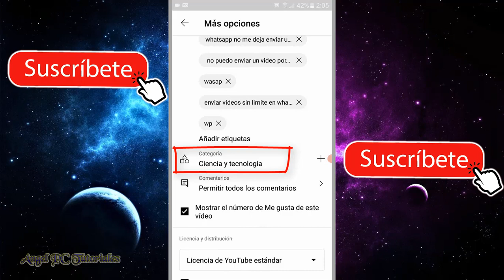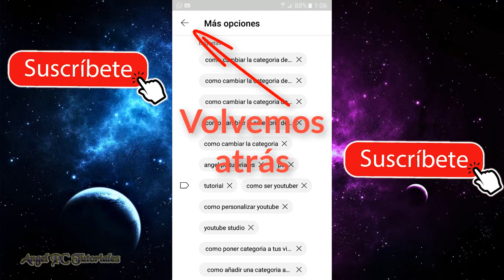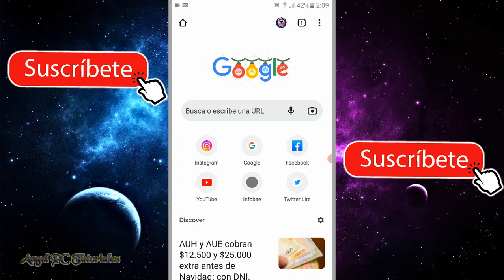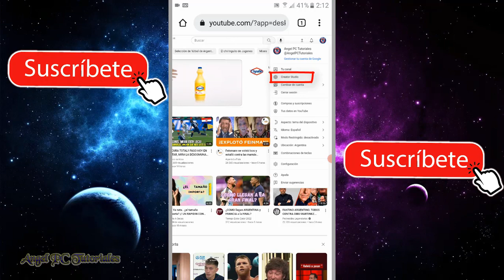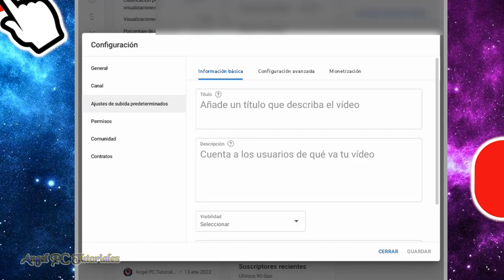COMO PONER CATEGORIA A MI CANAL DE YOUTUBE DESDE EL CELULAR 🚀 Actualizado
Explico cómo cambiar o poner la categoría de los videos de tu canal de Youtube en celular o móvil. Las categorías de contenido permiten organizar los canales y los videos de YouTube. Además, ayudan a los creadores, anunciantes y gestores de canales a sentirse identificados con el contenido y las audiencias con los que quieren que se les asocie.